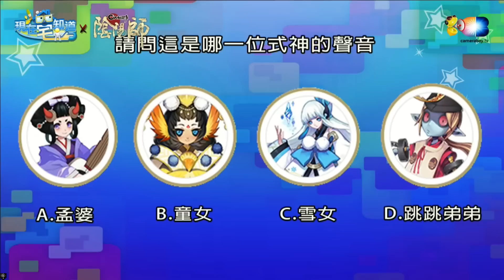現在宅知道精華「SSR葉子神樂來ㄌ!!」2016/12/28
版權為麥卡貝LIVE直播頻道